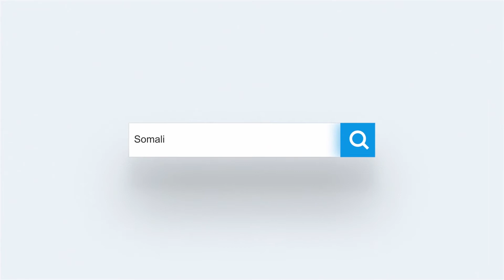Guddiga doorashooyinka Qaranka ayaa Dhuusamareeb maanta ka daahfuray Ololaha wacyi galinta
Guddiga madaxa-bannaan ee doorashooyinka Qaranka ayaa magaalada Dhuusamareeb ee xarunta dowlad- goboleedka Galmudug maanta ka daahfuray Ololaha wacyi galinta Bulshada Galmudug ee arrimaha Doorashooyinka Qaranka 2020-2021